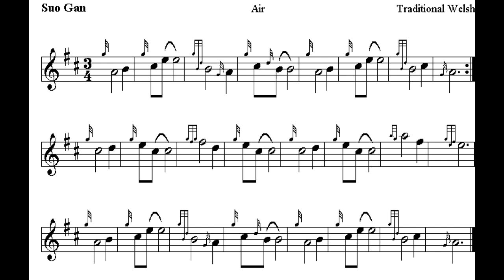Suo Gan - Gibson Highland & Fireside Bagpipes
I recorded this Welsh lullaby a few days ago using both the highland and fireside pipes. I also played seconds (harmony) on the chorus of the tune.
Suo Gan is a traditional Welsh lullaby written by an anonymous composer.
The song's title simply means lullaby. Photos are of me playing weddings and memorial services.